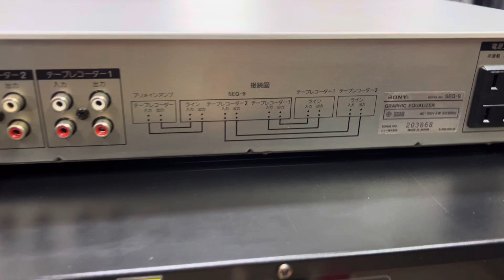Hay vừa tiền lọc sony EQ